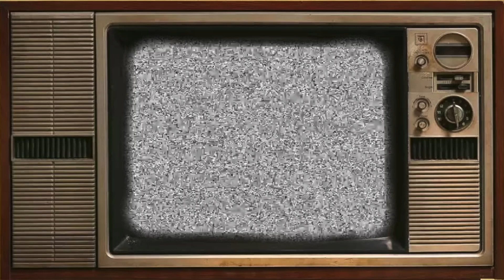Shadowboxing - Animated Teaser Video